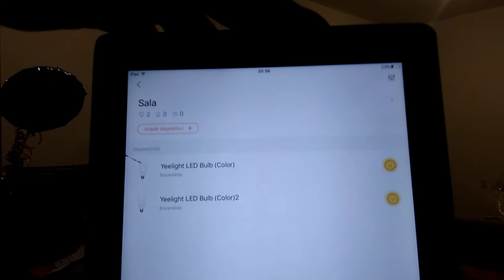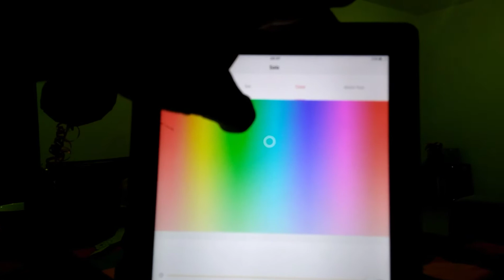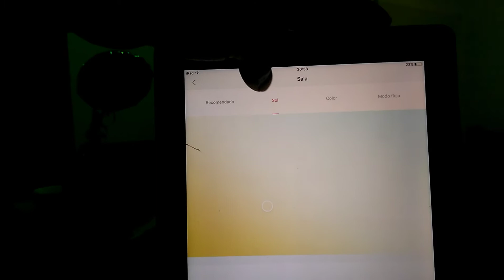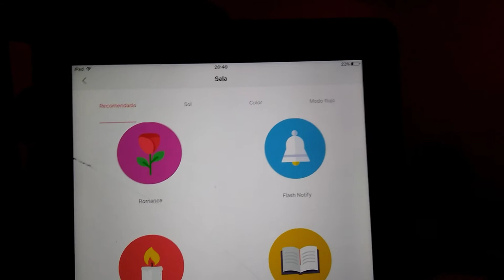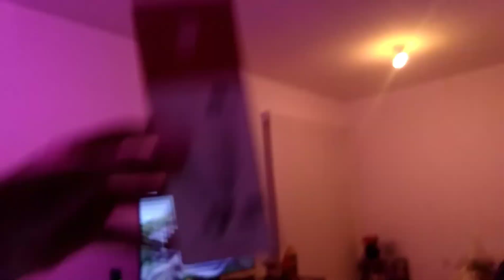Xiaomi Yeelight Focos Inteligentes Color - Unboxing - Lo valen? Funcionan?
Este video muestra si los focos de Xiaomi Yeelight funcionan como los describen y si realmente lo valen